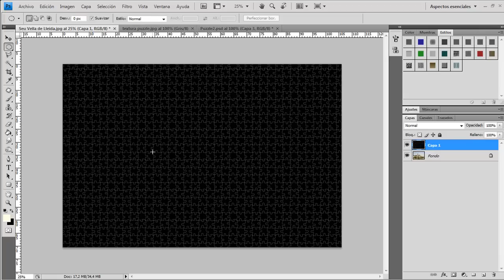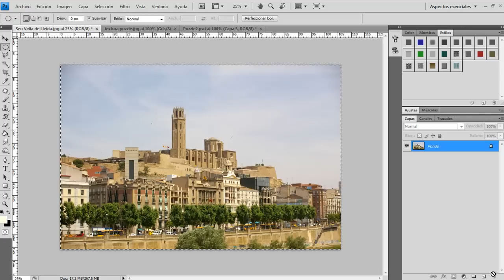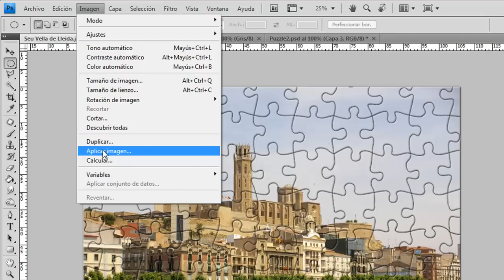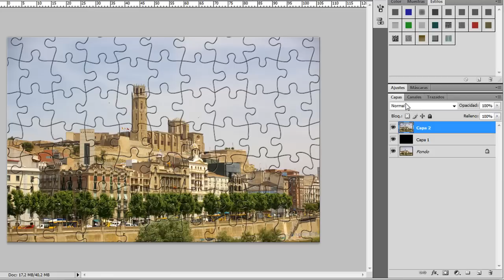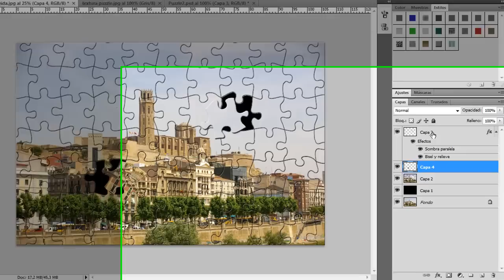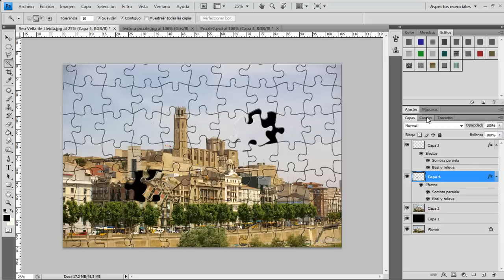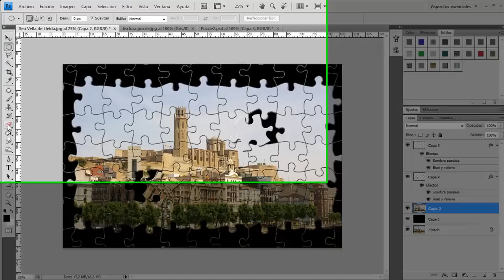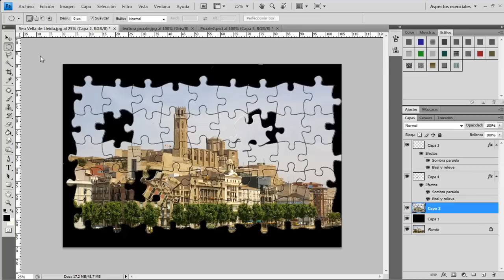Como hacer el efecto Puzzle en Photoshop